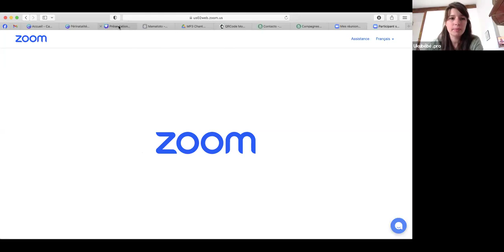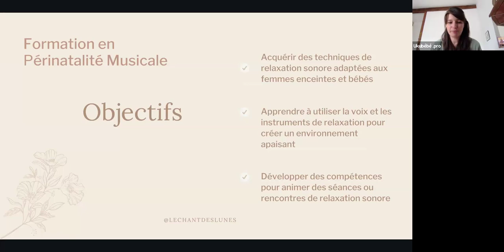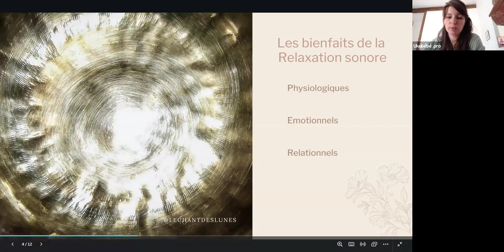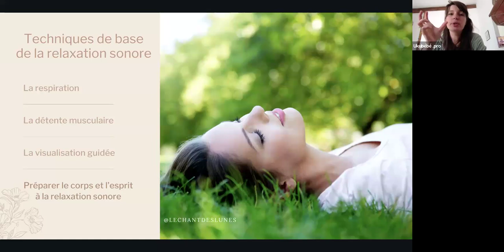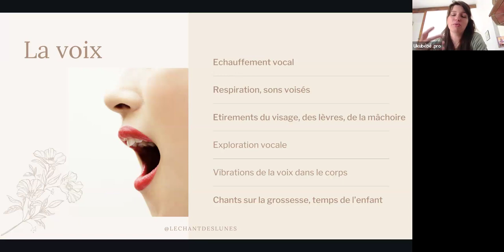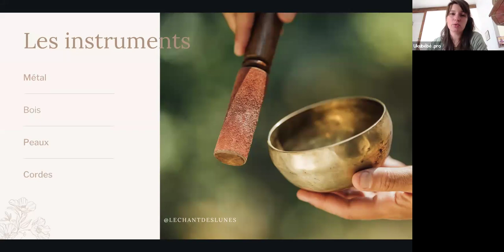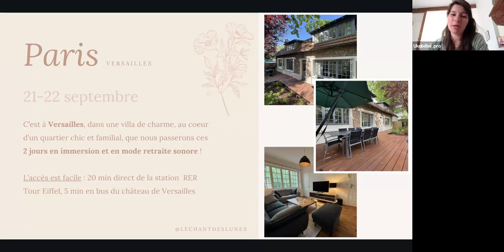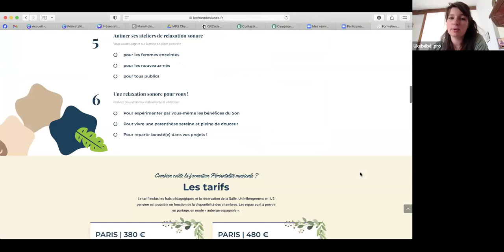Masterclass Périnatalité Musicale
Vous présenter la Périnatalité Musicale et les formations sur la Périnatalité musicale, à Paris les 21 et 22 septembre 2024 et à Lyon les 12 et 13 octobre 2024.
Merci pour votre écoute
Florence